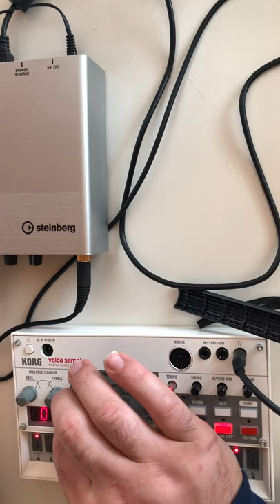Korg Volca Sample Live Beat Making Techno House 135BPM